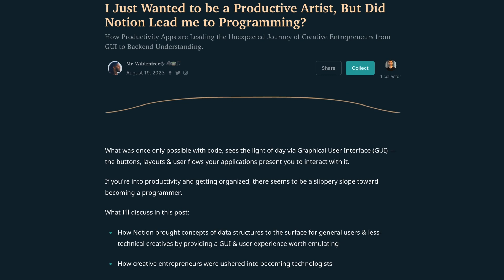Notion is NOT a Productivity App!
In this video, I explain why it's a common misconception to view Notion solely as a productivity tool. Notion's real power lies in its flexibility as a platform for building your own customized systems, and the way we think about it matters.

If you want to better understand Notion's mission and use it more effectively, this video provides key insights on how to shift your perspective. Check it out!

░░░   N O T I O N   T E M P L A T E S   ░░░░░░░

👾 I'm also preparing a section of my newly revitalized Discord server for my Notion Template community! Please feel free to join

~ (Deep links; will point you directly to the native app if installed! :)

00:00 —— 1. Intro
00:29 ——  2. Our Initial Interpretation
01:45 ——  3. Why its NOT a Productivity Tool
03:14 ——  4. Notion + Programmatic Thinking
06:16 ——  5. Why Support is Community First
08:05 ——  6. Redefining Our Approach
10:38 ——  7. Updates In Conclusion